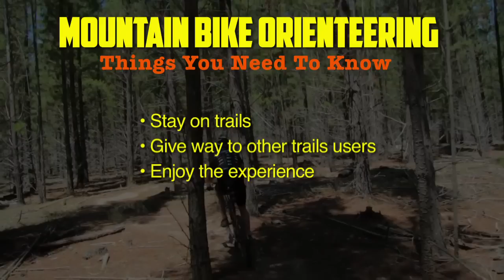Mountain Bike Orienteering - Things You Need To Know [3 of 3]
Mountain Bike Orienteering - Things You Need To Know